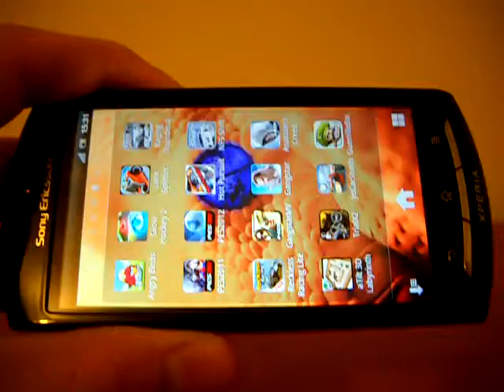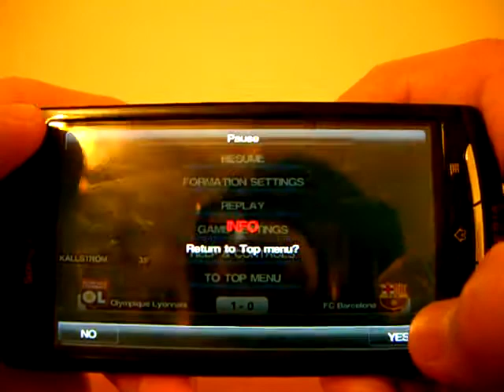PES 2012-Android Games